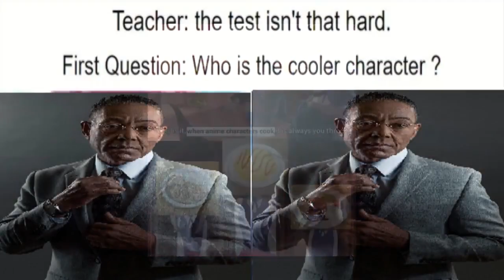anime memes but replaced with Gus Fring